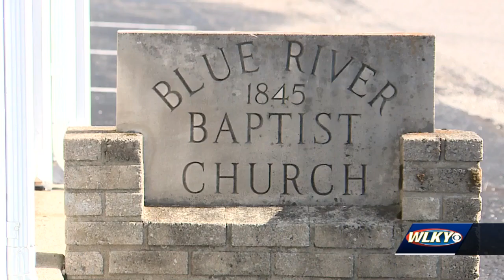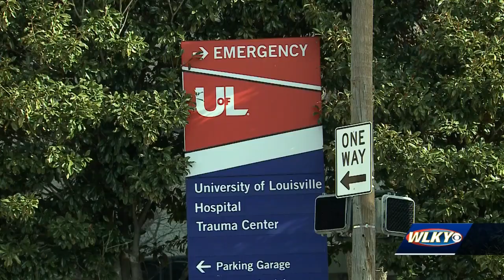'It's a miracle she's here': Mother struck by suspected drunk driver was headed to church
Tiffany LaPointe, 32, was crossing the street to attend church services Sunday evening when she was hit by a suspected drunk driver.